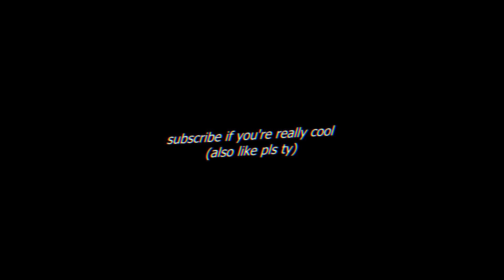MANUS IS THE EASIEST BOSS IN DARK SOULS - Dark Souls: Rage Montage 16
DARK SOULS ARTORIAS DLC RAGE MONTAGE!
Fighting Kalameet and Manus. Easy game! ;)

Game: Dark Souls REMASTERED

Dark Souls Rage Montage